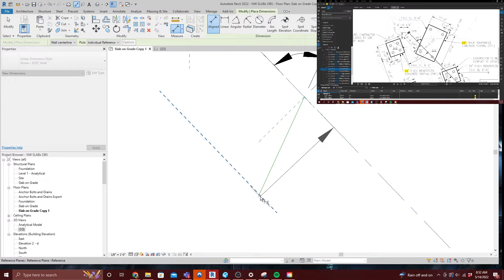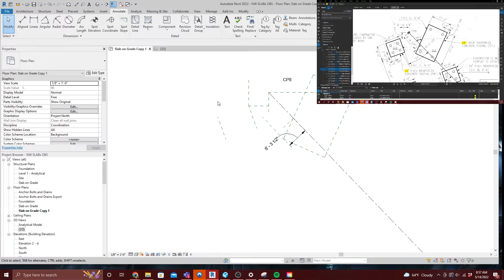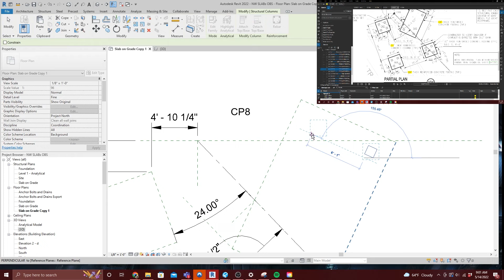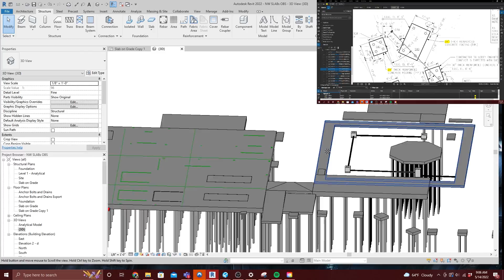Steam-line Angled Caps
Time-lapse, modeling pile caps on a particularly nuanced angle to the line between known points. There were no grids designed only coordinates given for 8 known points. All locations for the associated steam-line pile caps were dimensioned off this line. This is the last element I will model for this project..